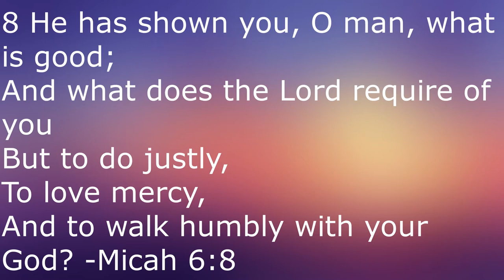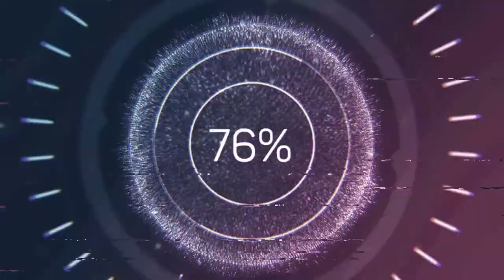Celebrating Disney: National Treasure (2004) (Nicolas Cage Birthday Month)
This week on Celebrating Disney, which coincidentally fell on Nicolas Cage's 57th birthday, I'm reviewing the movie which introduced me to this genius actor and made me a fan of the action/adventure genre with National Treasure.

National Treasure:

Directed by
Jon Turteltaub

Produced by
Jerry Bruckheimer
Jon Turteltaub

Screenplay by
Jim Kouf
Cormac Wibberley
Marianne Wibberley

Story by
Jim Kouf
Oren Aviv
Charles Segars

Starring
Nicolas Cage
Harvey Keitel
Jon Voight
Diane Kruger
Sean Bean
Justin Bartha
Christopher Plummer

Trevor Rabin

Cinematography
Caleb Deschanel

Edited by
William Goldenberg

Production
companies
Junction Entertainment
Saturn Films

Running time
131 minutes

Country
United States

Language
English